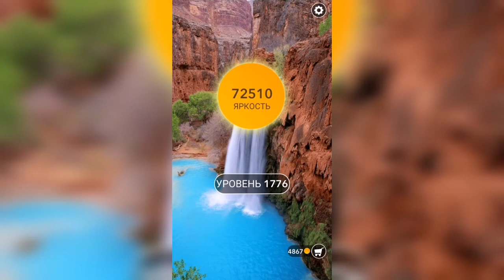Word / Слово Крест: Поиск русского кроссворда / Уровень 1776